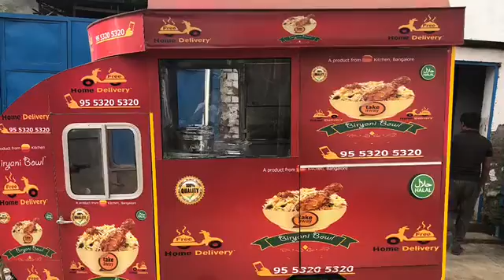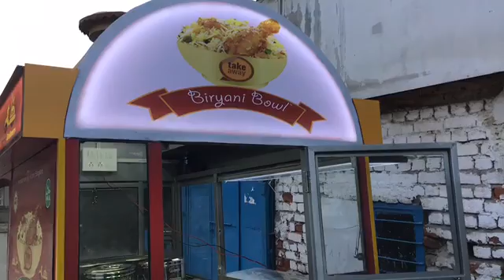MINI FOOD TRUCKS// ELECTRIC FOOD TRUCK#E- FOOD TRUCK#ELECTRIC FOOD VAN BY SAI STRUCTURES INDIA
This food carts made on e-rickshaw this is cart for fast food,
size 6x4/inside working for two persons
One sliding Counter for two burners inside
# Service Window for another side
# Two insulated pan of 10 ltr capacity for Biryani
#3 GN-pan with hot bein-merry on table top
#4 small GN- pan for chutney and others
space for comercial cylender
storage for disposals and other meterials
#3 Tube lights inside the van
GN-pan and batteries.
Material used stainless steel grade 202,ms and ACP with toughened glass
eco vnyl prints around the cart and glow sign board
Food Trucks,
Food Carts,
kiosk,
Food Trailers,
food van,
food truck manufactures,
food on wheels,
Pizza Truck,
Vending Carts,
Street Vending Carts,
Street food,
Food Trucks Manufactures in Delhi,
Food Carts Manufactures In Delhi,
Food Trucks Business Training,
Food Carts Business
Food Trucks business in Delhi,
Food Trucks in Gurgram,
Food Carts Business in Delhi,
Coffee Carts,
Pizza Carts,
Tea Cart,
Dosa Cart,
Fast Food Carts,
Dosa Cart,
 Golgappa carts,
desi food carts,
Momo,s Cart,
Momo,s on Wheels,
shop on wheels,
south indian food Truck,
Chinese Food Truck,
Indian Food trucks,
chaat on wheels,
Carts Manufactures In Delhi,
Food Truck Bazaar,
Food Truck Manufacturer in Delhi
food van,
MINI FOOD TRUCKS,
ELECTRIC FOOD TRUCK,
E- FOOD TRUCK,ELECTRIC FOOD VAN BY SAI STRUCTURES INDIA
FOOD CARTS ON E-RICKSHAW,
FOOD CARTS ON BATTERY RICKSHAW MANUFACTURER,
ELECTRIC FOOD TRUCK & CART,
ELECTRIC STREET FOOD CART,
ELECTRIC FOOD VAN,
ELECTRIC FOOD TUK/,
ELECTRIC FOOD CARTS,
Food Truck Business in Delhi,
FOOD TRUCKS MANUFACTURER IN DELHI
FOOD TRUCKS BUSINESS IN INDIA,
Sai Structures India manufacturer of food trucks and carts in Delhi
Thank you for showing interest in our products and contacting us. Below is my with price Catalog Link :-
For details:-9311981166, 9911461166 WITH REGARDS NARESH MADAAN SSI FOOD TRUCKS & CARTS 95
biryani on E-Rickshaw,
chicken biryani,
biryani truck,
biryani cart,
food truck,
mutton biryani,
chicken biryani truck,
dada boudi biryani truck,
dum biryani,indian biryani,
all day with indian truck driver,
briyani food truck,
chicken biryani recipe,
biryani box dublin,
hyderabadi biryani,
biryani box,egg biryani,
biryani van,veg biryani,
2am biryani,4am biryani,
truck driver life,
cooking with indian truck driver,
journey with indian truck driver,
auto biryani
biryani on wheels,
chicken biryani on wheels,
dum biryani,dum biryani making,
hyderabadi biryani,
mba pass biryani on wheels no rent no electricity bills,
meal on wheels,
food on wheels,
4 seasons biryani,
biryani cart,
mutton dum biryani,
food cart on wheels,
street food biryani,
biryani street good,
famous biryani,
selling biryani on toto rickshaw,
biryani business,
hyderabad biryani
e rickshaw food cart,
food cart on e rickshaw,
biryani cart,
biryani cart on e rickshaw,
rickshaw biryani,e rickshaw,
food van e rickshaw,
chicken biryani,
engineer selling biryani on rickshaw,
e rickshaw food truck,e ricksaw,
e rickshaw food cart india,
e rickshaw food cart price,
e rickshaw food cart design,
e rickshaw food cart in delhi
biryani business,food cart on e rickshaw,
tea cart on e rickshaw,
momos cart on e rickshaw,
food business on e rickshaw,
biryani cart,e rickshaw food cart,
biryani,food van e rickshaw,
food cart business,
e rickshaw food business,
chicken biryani,
chinese cart on e rickshaw,